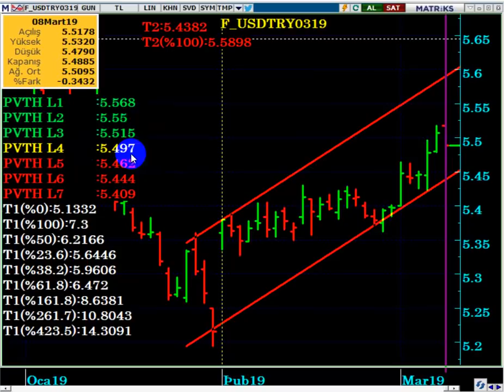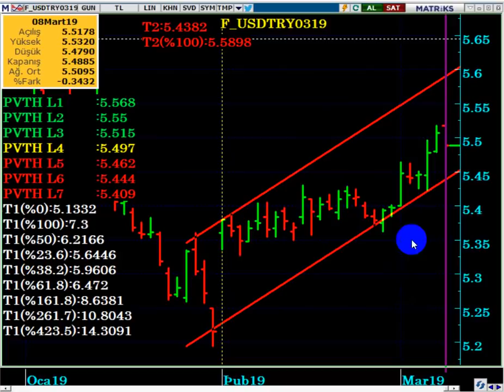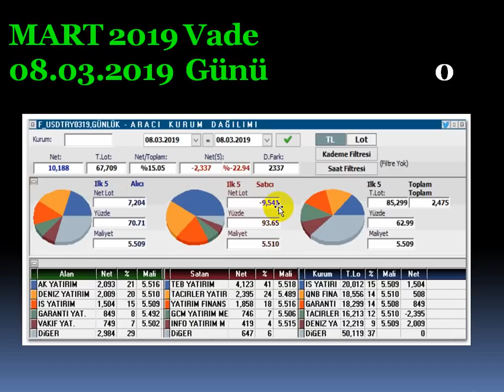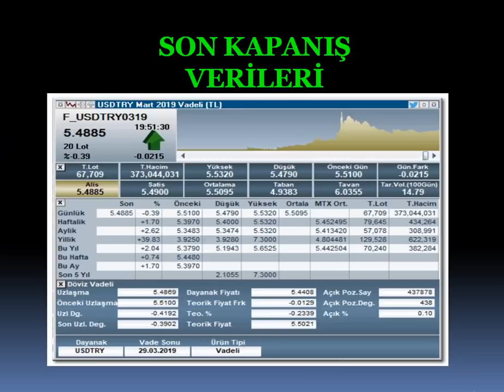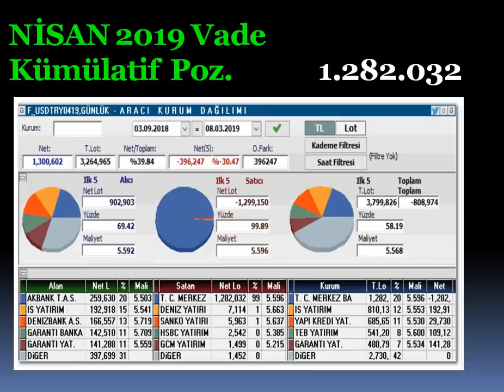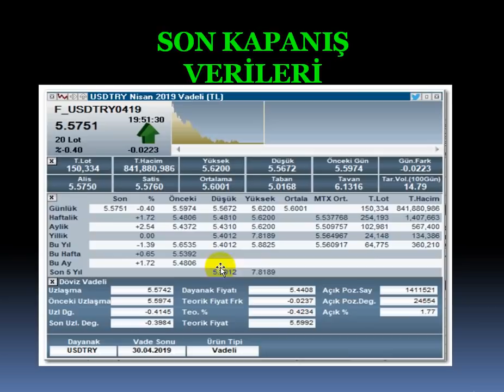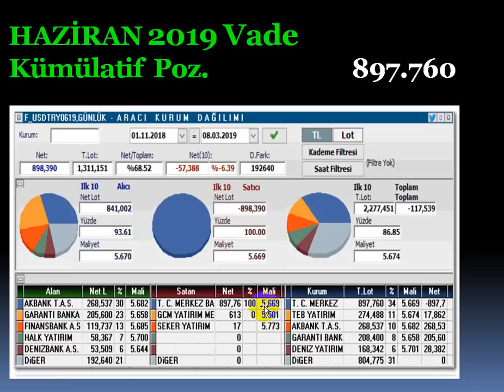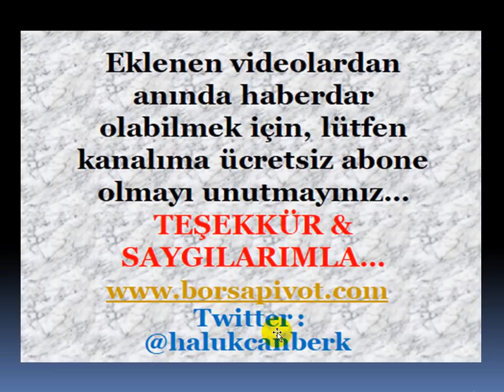VİOP DOLAR ; 11 - 15 MART HAFTASI ANALİZİ & MERKEZ BANKASI İŞLEMLERİ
VİOPUSD  MART VADE 11 - 15 HAFTASI ANALİZİ
MERKEZ BANKASI'NIN SHORT POZİSYON SAYISI & MALİYETLERİ
YASAL UYARI

DolarTL,
Dolar 2019 ,
Dolar alınır mı,
Dolar analiz,
VİOP ne olur,
VİOPUSD hedef,
VİOP dolar bu hafta,
VİOP dolar bugün,
VİOP usd yorum,
viop dolar yön,
viop komisyon,
viop hedge,
pivot noktaları,
viop strateji,
viop al - sat

Dolar canlı,Dolar kaçtan alınır,
Dolar kuru,
Dolar tahmini,
Dolar tl,
Dolar yükselir mi, Dolar düşecek mi,
Foreks,
Forex,
Gram altın,
Kur,
Ons altın,
Para kazanma yöntem,
Parite,
Petrol,
Piyasa beklenti,
Piyasa bugün,
Piyasa döviz,
Piyasa haberleri,
Usdjpy analiz,
Usdtry yorum, usdtry analiz,
Altın,
Borsa,
Brent petrol,